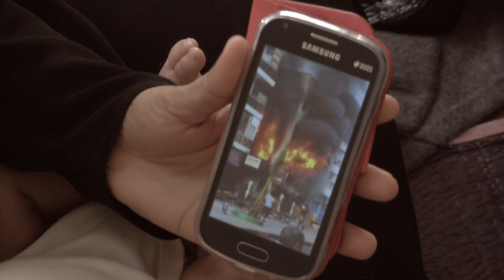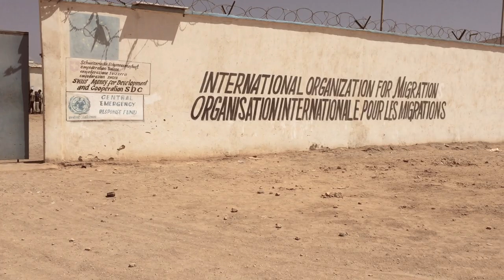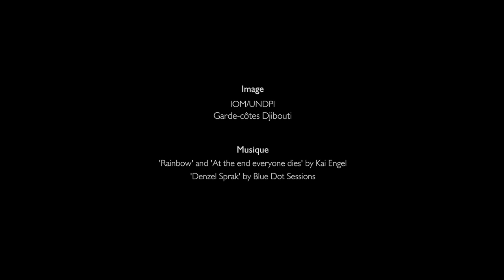Djibouti: Les dangers de la migration irrégulière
Djibouti – Les corps de 12 jeunes hommes sont trouvés côte à côte en bordure de route. Les jeunes hommes, tous des Éthiopiens de moins de 20 ans, portent des shorts et des débardeurs tachetés de poussière et de sang. Leurs effets personnels sont limités à un sac en plastique avec quelques objets personnels et une bouteille d'eau presque vide. Les conducteurs dans les voitures qui passent à côté sont attristés mais pas surpris.

Ces jeunes hommes sont une infime partie des milliers d'Éthio-piens qui se dirigent vers l'Arabie saoudite, où ils espèrent trouver du travail. Pour y arriver, ils se rendent à Djibouti à pied, puis au Yémen  en bateau.
Au Yémen, les migrants payent des passeurs avec l'espoir de tra-verser la frontière et se retrouver en Arabie Saoudite, mais peu arrivent à destination.

Djibouti, une petite nation désertique d'un peu moins de 850 000 habitants a enregistré une augmentation du flux migratoires vers le golfe d'Aden et au-delà.

Production: Natalie Oren / IOM